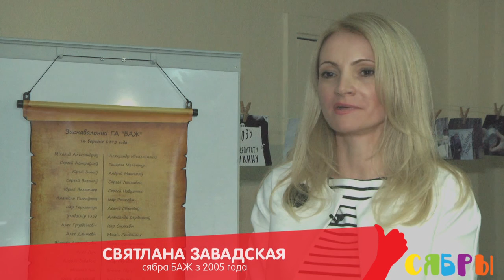Відэапраект “Сябры”. Святлана Завадская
Навошта вам БАЖ? У чым вы бачыце сэнс арганізацыі? З гэтымі пытаннямі мы звярнуліся да вядомых БАЖаўцаў, сярод якіх – Святлана Завадская.